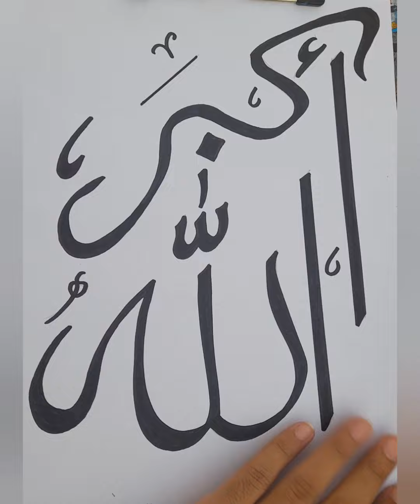Calligraphy writing Tutorial with double pencil - Arabic Calligraphy for beginners - Allahu Akbar